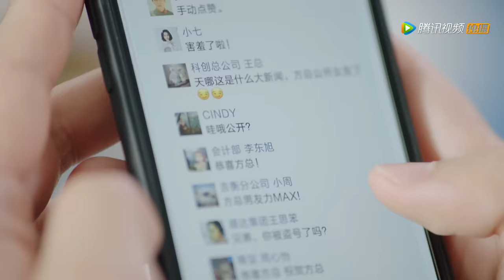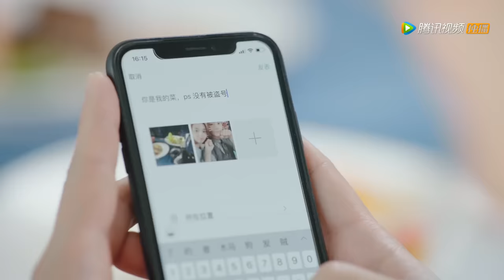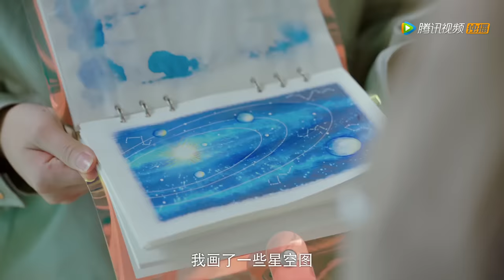ENG SUB《外星女生柴小七 My Girlfriend is an Alien》END EP28——主演：徐志贤，万鹏，杨玥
《外星女生柴小七》讲述的是来自“开普敦星球”的外星少女柴小七邂逅患有“下雨天异性失忆症”的霸道总裁方冷，意外丢失信号器滞留地球，为此展开的一段高能爆笑又浪漫的跨星恋故事。
▶8月21日首播，每周三四更新两集。
▶主演：徐志贤，万鹏，杨玥，王宥钧，书亚信，王皓祯